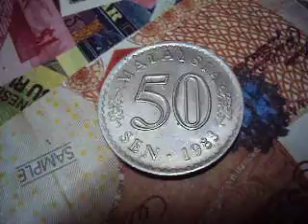50 SEN 1983 MALAYSIA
NOW SHOWING!!!